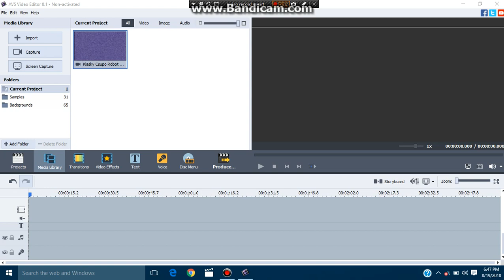How to Make Autovocoding Wave